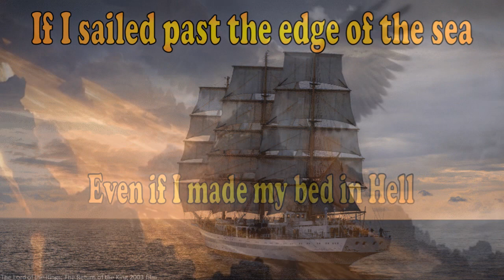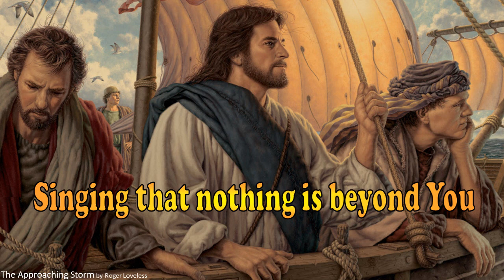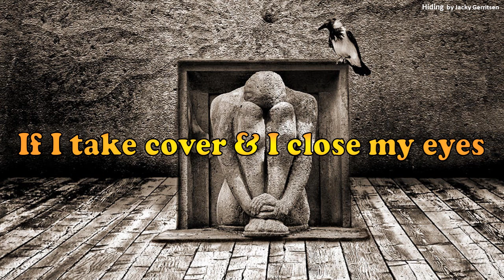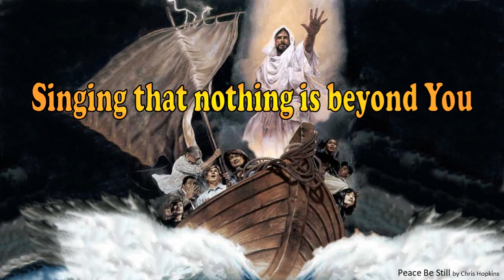Nothing Is Beyond You by Rich Mullins, sung by Amy Grant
from The Jesus Record album, a tribute to Rich after his death. I love this songs emphasis that NOTHING is beyond God -  Christs sacrifice for me and His love is so great that He can forgive even me. All of Psalm 139 is wonderful; this song focuses on vs 7-12. below from the 1984 NIV:
Where can I go from Your Spirit? Where can I flee from Your presence?
8 If I go up to the heavens, You are there; if I make my bed in the depths, You are there.
9 If I rise on the wings of the dawn, if I settle on the far side of the sea,
10 even there Your hand will guide me, Your right hand will hold me fast.
11 If I say, "Surely the darkness will hide me and the light become night around me,"
12 even the darkness will not be dark to You; the night will shine like the day, for darkness is as light to You.